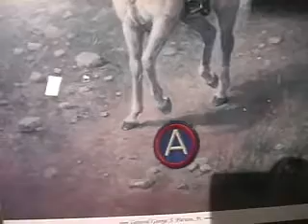Larry Dillon and Gen. Patton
Larry Dillon, a Delaware, Ohio resident, talks about one of his favorite paintings, a portrait of Gen. George S. Patton on a horse.

This video was produced by WOSU as part of ohiowarstories.